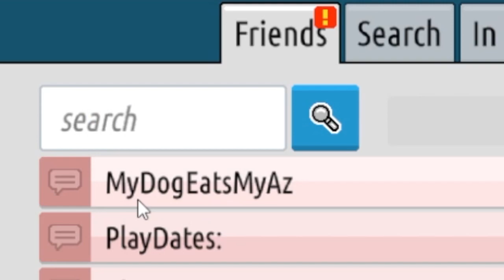What playing Habbo Hotel is like in 2023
It seems like I can't find and e-girls in Habbo Hotel??